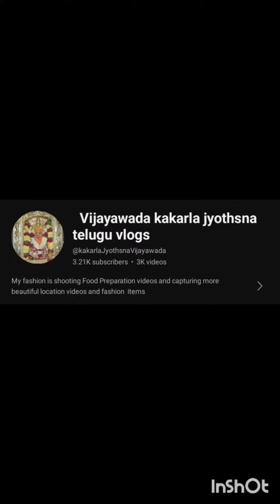Necklaces super 4ksubscribers trending jewellery necklace different madal